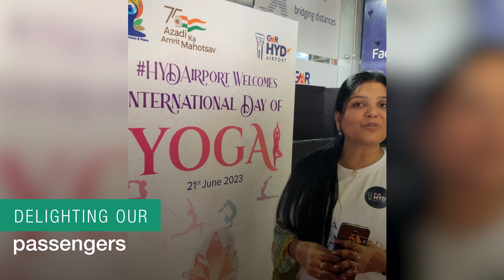HYDAirport celebrates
A delightful treat for the mind, body and soul! HYDAirport organised a Yoga session to celebrate InternationalDayOfYoga. It was a rejuvenating experience for our participants and passengers.